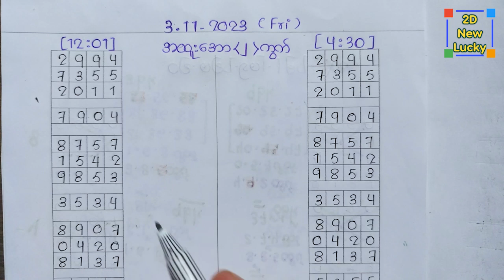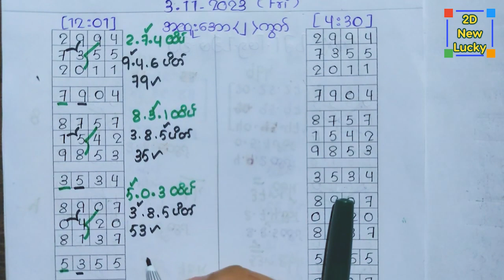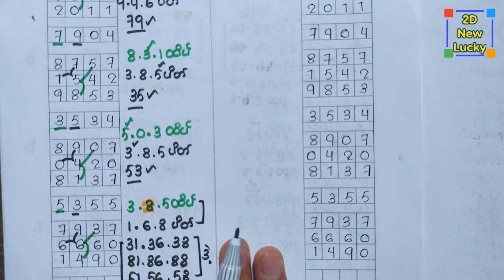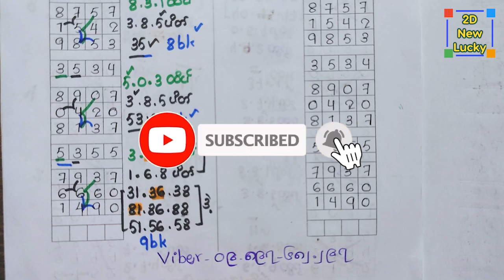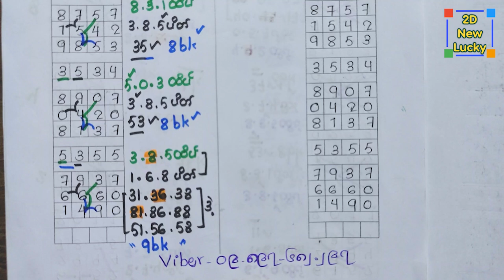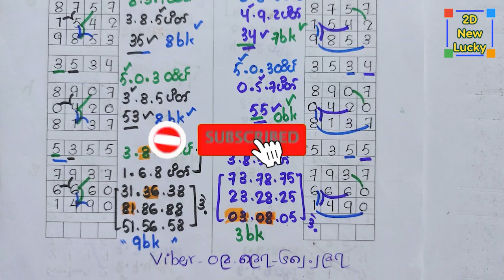3-11-2023 အပိတ်နေ့*8~3*ထိပ်အကြိုက်ဘိုင် မိန်းအော(၂)ကွက် မနက်-ညနေ ၂ကြိမ်အတွက်